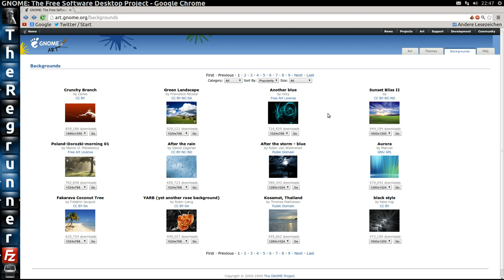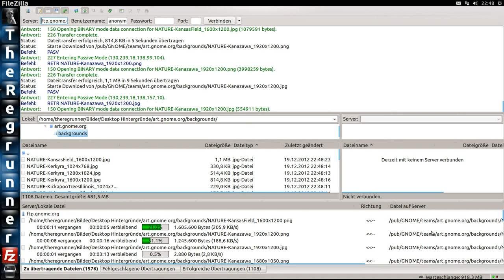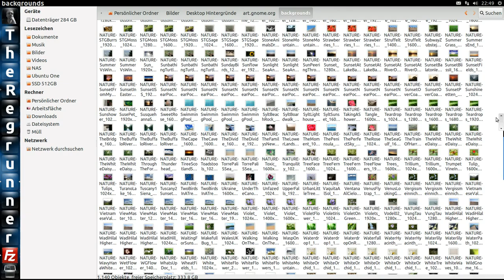Tipp : 1,6 GB an Linux Hintergrundbildern auf einmal runterladen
FAQ : Wo bekomme ich meine Hintergrundbilder her ?

Oftmals dienen mir diese als Basis für meine eigenen Kreationen die ich mit dem Malprogramm "Gimp" herstelle.

Heute zeige ich euch wie und wo Ihr euch jede menge Bilder harunterladen könnt ;-)

** Weblinks und Zitate **

** FTP Download Programme : **

Filezilla :
sudo apt-get install filezilla

** Hintergrundbild : **
"Ice Cold" by Jose Cesaro (GNU GPL)